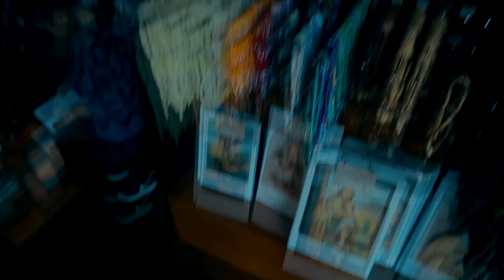Canon EOS M3 Video Test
15-45 mm